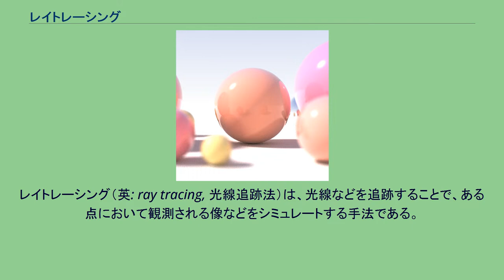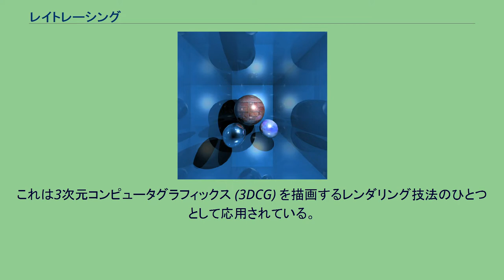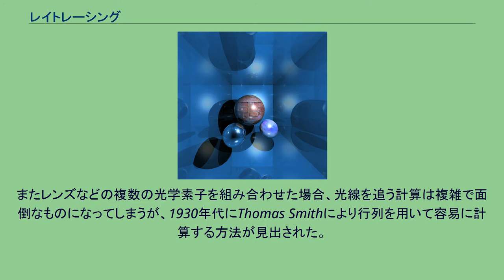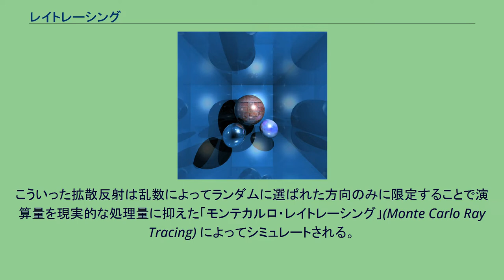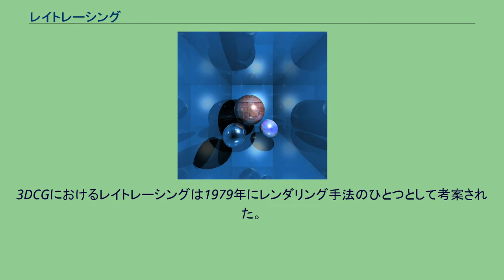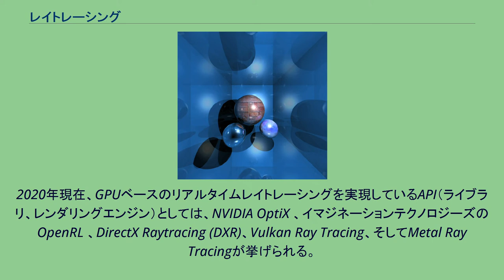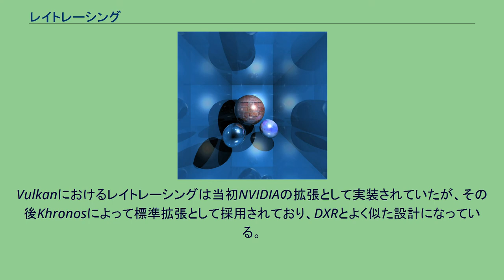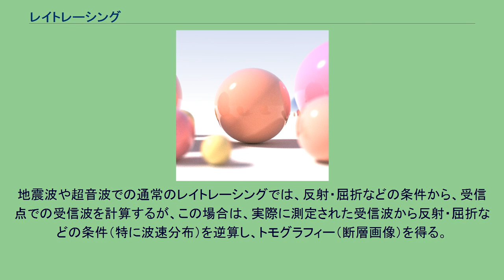レイトレーシング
レイトレーシング（英: ray tracing, 光線追跡法）は、光線などを追跡することで、ある点において観測される像などをシミュレートする手法である。
レイ・トレーシングと表記されることもある。
光線の他、直線的に伝わる（回折などの影響が少ない）ものであれば任意の波に適用できる手法であり、たとえば光以外の波長の短い電磁波（電波）や音波など（地震波や超音波など）が挙げられる。
「波線追跡法」「音線追跡法」などといった語もある。
ある点（ある人の視点・耳・電波観測装置など）に届く光線・波線（電波の仮想的な線）・音線（音波の仮想的な線）などを逆にたどることによって、その点における視像（画像）・音像などを描画する。
たとえば光線であれば、物体の表面の反射率、また透明度・屈折率等々を細かく反映させた像を得られるのが特徴であり、1画素ずつ光線の経路を計算するので、光源形状に応じた光沢の反映や金属表面への周囲環境の映り込み、ガラスや水の透過屈折現象など、写実的に描画することができるという特長がある。
しかしその反面、一般的に大量の光線の追跡により計算量は非常に多くなる。
この手法では反射や屈折は忠実に再現できるが、回折は近似やモデリングを必要とする。
対象が異なっても伝播経路を追跡する基本的な原則は共通であるが、計算手順はそれぞれで異なる。
レイトレーシングで描画された球 (1) レイトレーシングで描画された球 (2) レイトレーシングの基本は、レイ (英: ray) すなわち光線を扱うものであり、光の光学的振る舞いをシミュレートする。
これは3次元コンピュータグラフィックス (3DCG) を描画するレンダリング技法のひとつとして応用されている。
光は反射鏡やレンズに対して反射・屈折をするが、その様子を幾何光学的に追いかけて、光がどのような振る舞いをするのかについて知ることができる。
通常、反射は正反射を用い、屈折はスネルの法則に従って計算する。
またレンズなどの複数の光学素子を組み合わせた場合、光線を追う計算は複雑で面倒なものになってしまうが、1930年代にThomas Smithにより行列を用いて容易に計算する方法が見出された。
レンズや反射鏡を用いる光学機器の開発に用いられ、物体の像をつくるときに発生する収差を推定することに用いられる。
コンピュータの出現以前は、手計算を用いていたため膨大な時間がかかったが、コンピュータによって高速かつ大量の計算が可能になった。
コンピュータの進歩に伴い、3次元コンピュータグラフィックスで光の当たり方や物体の見え方のシミュレーションにも用いられるようになっている。
この場合、乱反射や散乱といった現象も含めて計算される。
この手法は、カメラや観察者に相当する受信点を中心に画角となる2次元方向内の微小な角度ごとのそれぞれの方向から受け取るはずの光線（レイ）について、算術演算処理をそれぞれ行うことで仮想的に逆方向に追跡し、その方向に何が見えるかを判定する。
透明な物体では境界面ごとに複数の屈折光と反射光に分かれるが、それぞれの伝播経路を計算する。
わずかな吸収を除けばほとんどが反射光となる鏡面反射では演算量があまり増えないが、透明や鏡面でない物体の表面は周囲のあらゆる方向へ光を乱反射しているため、それらをすべて演算しようとすれば演算量が指数関数的に増えてしまい有限時間内には処理できなくなる。
こういった拡散反射は乱数によってランダムに選ばれた方向のみに限定することで演算量を現実的な処理量に抑えた「モンテカルロ・レイトレーシング」(Monte Carlo Ray Tracing) によってシミュレートされる。
モンテカルロ・レイトレーシングの内でも「分散レイトレーシング」と呼ばれる手法では、ある程度のリアルさをシミュレートするために拡散反射する表面ごとに逆追跡が必要な経路が多数生じるため、複数の表面同士で反射する光まで再現しようとしてやはり演算処理量が爆発的に増加してしまう。
拡散反射する表面での逆追跡が必要な経路をランダムに1つだけ生む手法は「パス・レイトレーシング」と呼ばれる。
レイトレーシングに似た手法、または最も広義のレイトレーシング手法の1つとも考えられるものに「フォトン・マッピング」がある。
レイトレーシングが観察者やカメラ側から光線の経路を逆追跡するのに対して、フォトン・マッピングでは光源側から光線の経路を再現する。
3DCGにおけるレイトレーシングは...